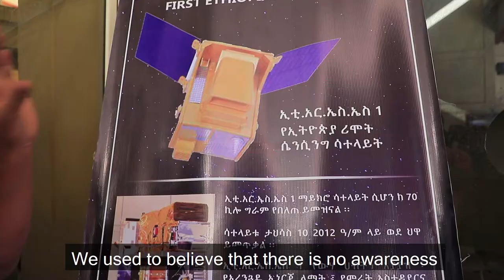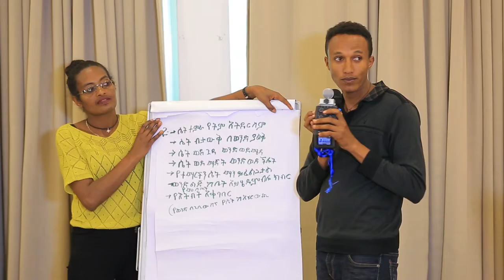NEFScienceWeek 2019 Ethiopia: Highlight Reel